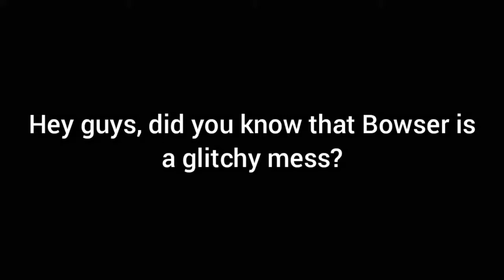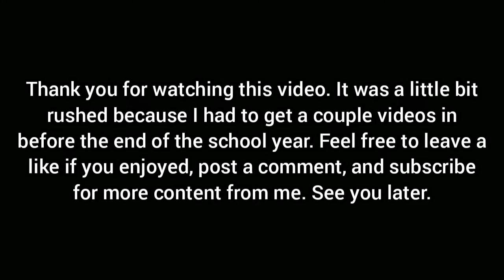SSBB Testing Ep #4 | Bowser's Programming Issues